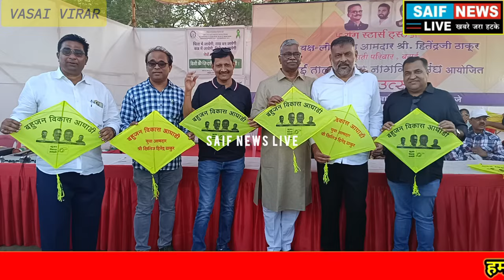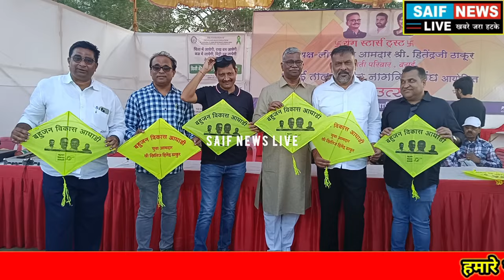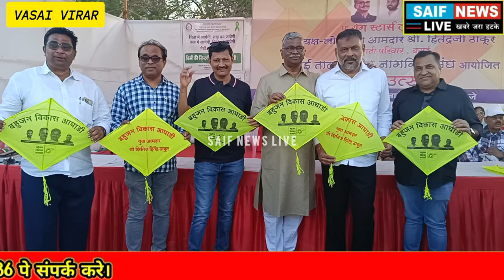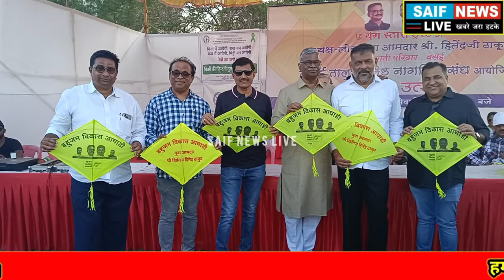Vasai News राजीव पाटिल नाना पहुंचे सन सिटी पतंग महोत्सव हजारों लोगो ने उत्साह से मनाया पतंग महोत्सव।